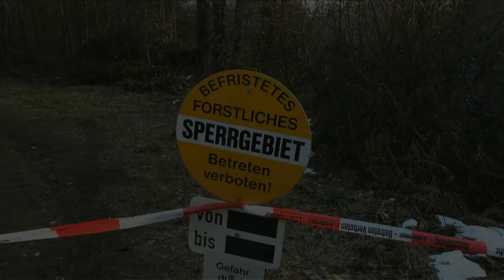WURZELKINDER (CHILDREN OF THE FOREST) trailer